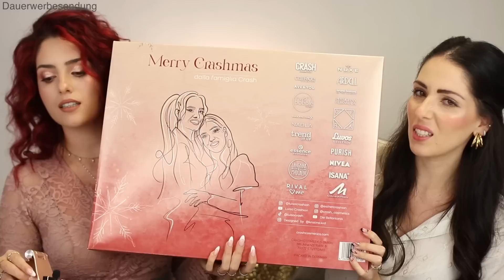Heftigster Beauty Make-up Adventskalender 2022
Wichtige Infos:
- Vorverkauf: Versand Ende Oktober
- Preis: 99,99€ bei einem Warenwert von 260€ & 27 Geschenken (versandkostenfrei innerhalb Deutschlands)
- Bei Versand außerhalb Deutschlands empfehle ich den Kalender bei PURISH zu bestellen
- mit dabei sind: essence cosmetics, catrice cosmetics, manhattan cosmetics, max factor, bruno banani, transparent Lab (nichebeauty), Ave & you, luvos heilerde, dm trend it up, Ardell, Nabla, Ofra, Purish, Nuxe Paris, Isana, Invisibobble, nivea, rival loves me, langhaarmädchen, physicians Formula
0:00 Was erwartet dich? (keine Spoiler)
3:35 Türchen 1
4:02 Türchen 2
4:33 Türchen 3
5:51 Türchen 4
6:40 Türchen 5
7:11 Türchen 6
8:59 Türchen 7
9:45 Türchen 8
11:02 Türchen 9
11:56 Türchen 10
13:05 Türchen 11
13:59 Türchen 12
15:11 Türchen 13
16:57 Türchen 14
17:53 Türchen 15
19:32 Türchen 16
20:07 Türchen 17
21:16 Türchen 18
21:49 Türchen 19
22:51 Türchen 20
23:30 Türchen 21
24:14 Türchen 22
24:46 Türchen 23
26:01 Türchen 24
* Stellt Eigenwerbung dar.
Luisa Kalender

►Häufige Fragen:
Warum "Crashion"?
Als ich vor 100 Jahren mit YouTube anfing, war das mit Crazy Fashion DIY Videos, also Crazy + Fashion = Crashion 🤓
Magst es wenn man dich in der Öffentlichkeit anspricht?
Meistens. Aber manchmal will ich einfach nur Essen oder am Strand liegen – sei mir nicht böse 😬
Vergeben oder Single? Vergeben 🥰
Wie alt bist du? 25!
Wo wohnst du? Stuttgart!
Wie groß bist du? 1.69m! hihihi klein Luisa sagt hallo 🙆🏻‍♀️
Warum ist dein Deutsch so schlecht?
Ich bin 3% Schwäbin und 97% Sizilianerin 🇮🇹
Du und Esther: Seid ihr Zwillinge?
Nur im Geiste – ich bin aber 4 Jahre jünger und 10 Jahre unreifer 😅
Krieg ich ein Hi? Hiiiii 🤗

Wenn du bis hier hin gelesen hast, dann schreibe mir in die Kommentare, welcher Gegenstand sich neben dir befindet!